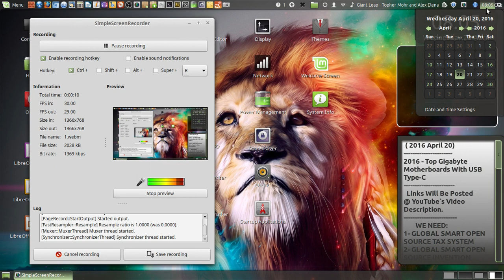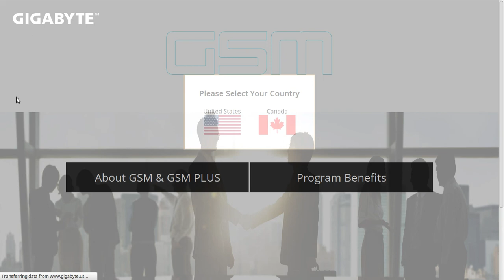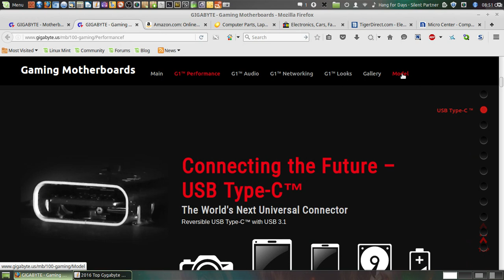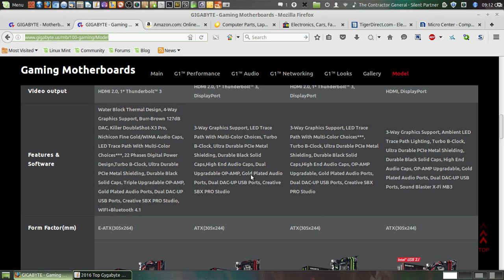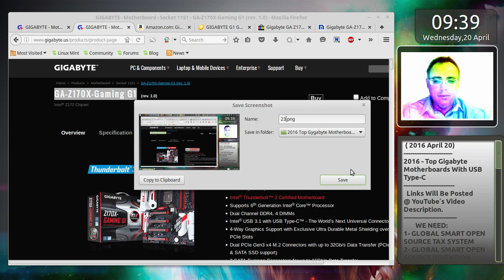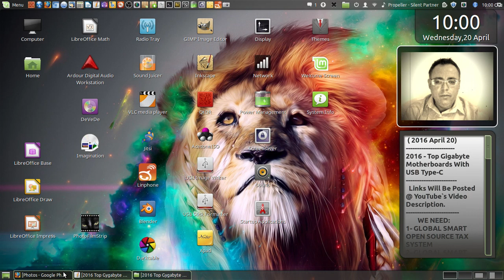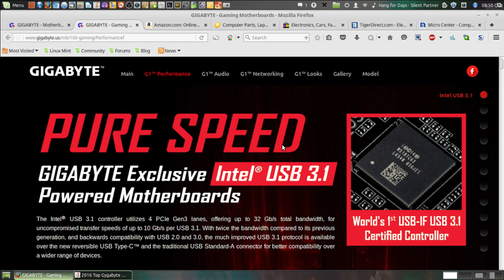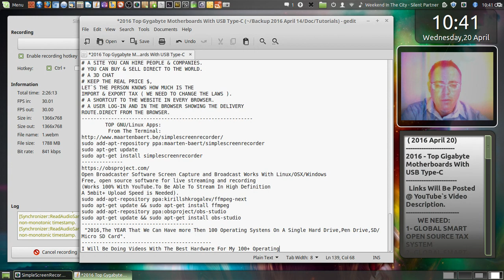2016 - Top Gigabyte Motherboards With USB Type-C - April 20.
2016 Top Gigabyte Motherboards With USB Type-C (2016,April 20).
      Google Photos Url:
(Press F11 To Watch The Video in Full Screen).

I Made This Video From A USB 2.0 Pen Drive.

    Intel® Thunderbolt™ 3 Certified Motherboard
    Supports 6th Generation Intel® Core™ Processor
    Dual Channel DDR4, 4 DIMMs
    Intel® USB 3.1 with USB Type-C™ - The World’s Next Universal Connector
    4-Way Graphics Support with Exclusive Ultra Durable Metal Shielding over the PCIe Slots
    Dual PCIe Gen3 x4 M.2 Connectors with up to 32Gb/s Data Transfer (PCIe NVMe & SATA SSD support)
    3 SATA Express Connectors for up to 16Gb/s Data Transfer
    Integrated HDMI 2.0 support
    Creative certified Sound Blaster ZxRi 120+dB SNR
    Killer DoubleShot-X3™ Pro for the best networking experience possible
    LED Trace Path with Multi-Color Choice
    Water Cooling Ready Heatsink Design with G1/4 Threaded Fittings
    APP Center Including EasyTune™ and Cloud Station™ Utilities
    GIGABYTE UEFI DualBIOS™ with Q-Flash Plus USB port

GA-X170-EXTREME ECC (rev. 1.0)
(From The Links,You Can be Anywhere in The World).

   Why Gigabyte Motherboards:
Q-Flash Plus
GIGABYTE Q-Flash Plus allows users to
update to the latest BIOS using a thumb drive without
 the need for CPU or Memory  to be installed.

You Can Take screen shot of the Bios Menu,
from inside the UEFI Bio Menu.
Their Bios Gives More Control
of YOUR Computer.

DUAL Bios
GIGABYTE motherboards integrate the absolute best quality solid state capacitor
Latest Technology
   What I WISH:
Be Able To Screen Recorder The UEFI Bios For Videos Tutorials !
I Hope They Can Implement This In The Future !
Motherboard From Gigabyte are Built To Last.Quality First thats
What matters To Me !
One Of My Next Videos:
How To Have more Then 100 Operating Systems
From a Single Hard Drive.
The Motherboard Will Be Gygabyte With USB Type-C Connector
                    Folllow me @